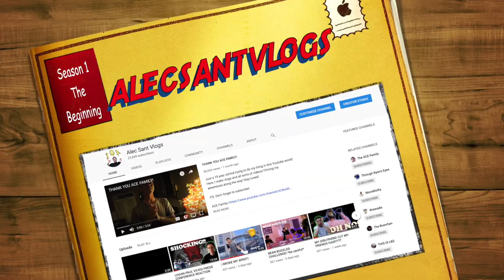5 POUND GUMMY BEAR CHALLENGE *shocking*